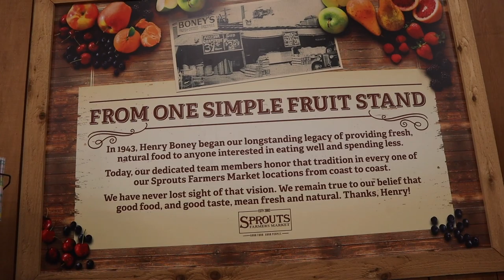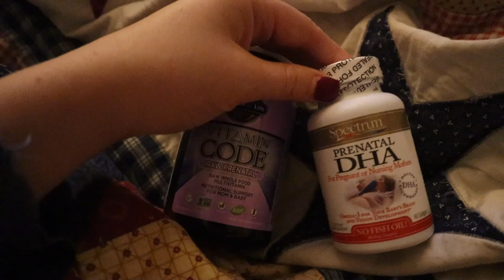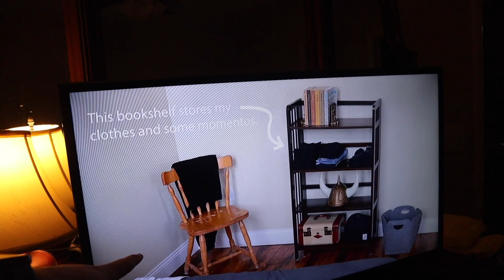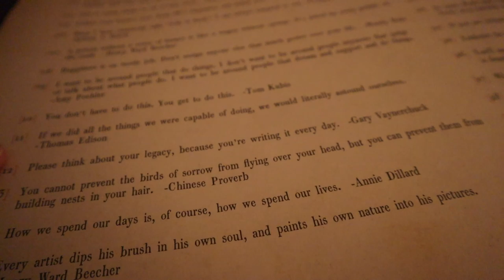Who Do You Watch on YouTube? | A Weekend Dedicated to Running & Relaxing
Thank goodness it's Friday! We start our night with some yummy lentil tacos. Peter heads over to Track Shack to pick up this race packet for the Halloween 5K tomorrow. While he's there he also purchases a new pair of running shoes! Woohoo! He was long overdue and now feels so ready to take on this race season. Sarah wants to know who you watch on YouTube! She'll need some entertainment while on bedrest! Peter goes to Sprouts for some Friday treats and new vitamins for Sarah. We fill you in on Eliud Kipchoge: a man determined to run a marathon in under two hours!!! The livestream is happening super late so we'll have the results tomorrow. Sarah falls asleep, and Peter rambles about the running packed weekend... and next couple of months!